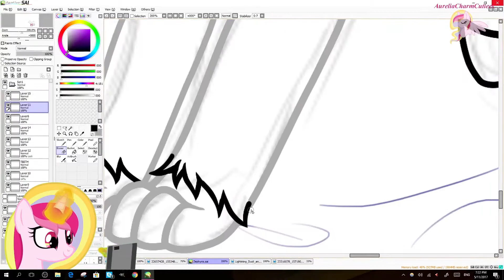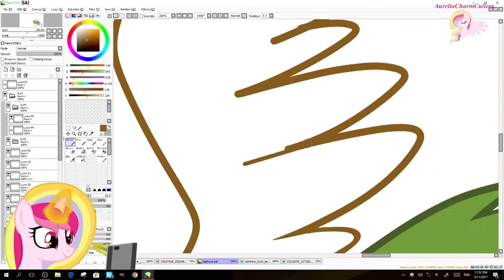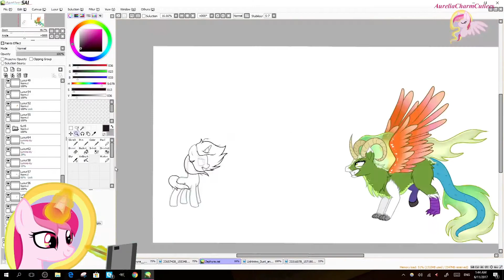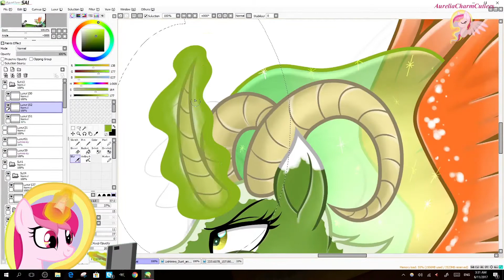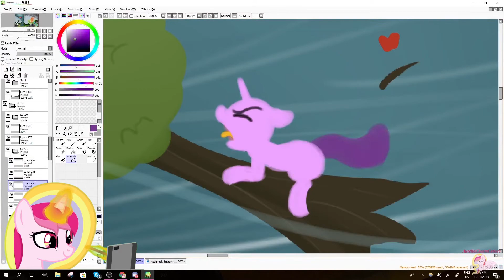[MLP SPEEDPAINT] Zephyra's Fury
Completed commission for Midna Supora Mcellion, featuring her Zephyra (who can create twisters with her magic) and Zephyra's creator.

Do not trace, recolor, make bases from, edit, alter, and/or crop my artwork/watermark.

MY LITTLE PONY and My Little Pony: Friendship is Magic are a registered trademark of Hasbro, Inc. & DHX Media Ltd.